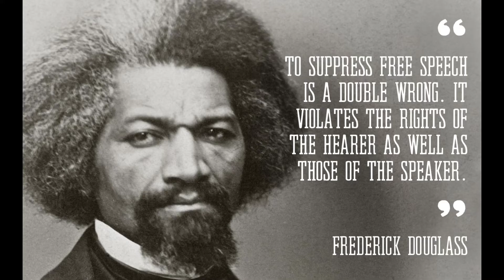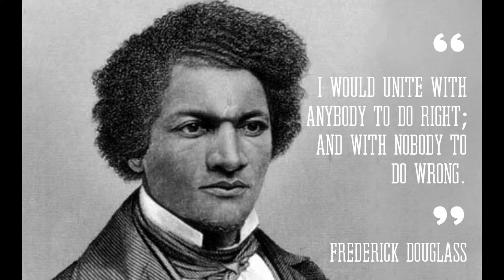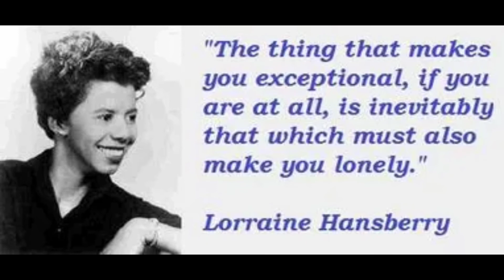BLACK HISTORY MONTH Day 11 Frederick Douglass and Lorraine Hansberry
Other Ways to Support Channel:

Super Stickers
Super Chats

SQUADDIE CORNER:

Lorraine Hansberry

10:53 - Book Bag